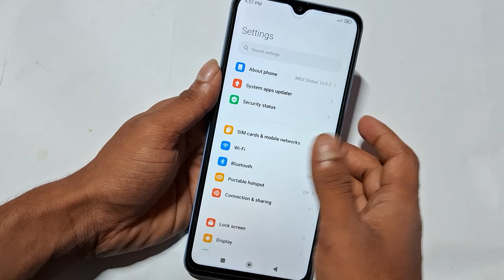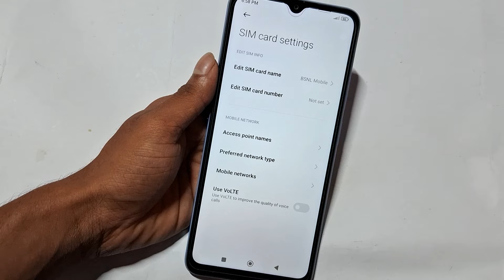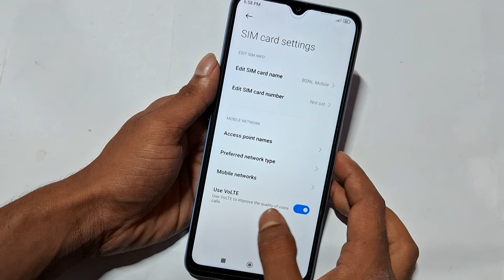redmi mobile me network na aaye to kya kare, Redmi 12c me network problem ko solve kaise kare